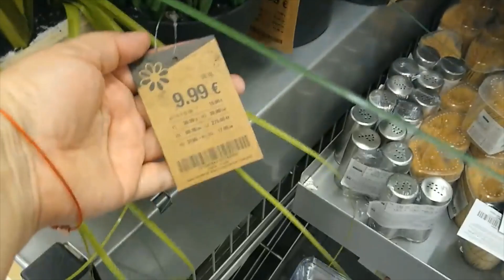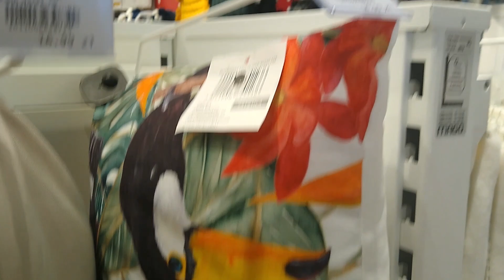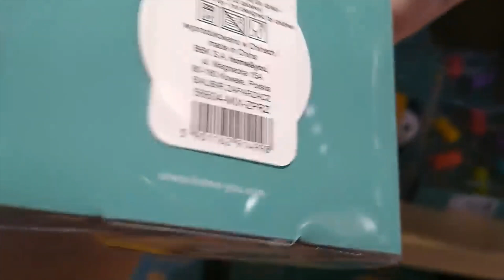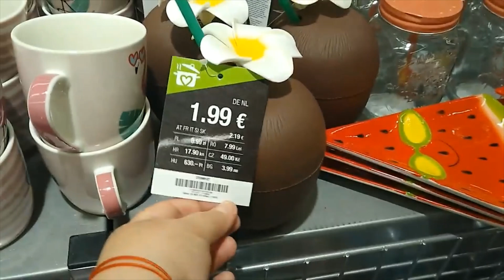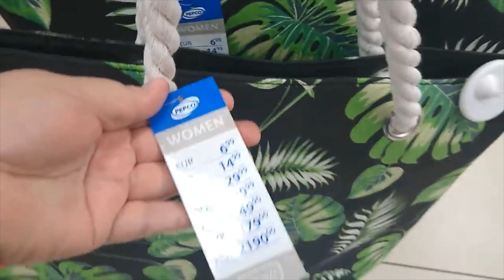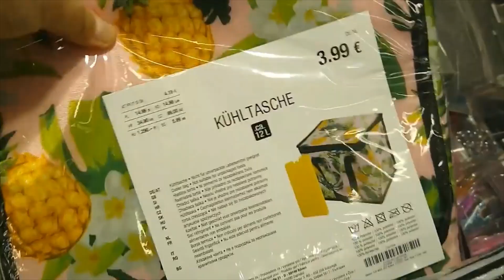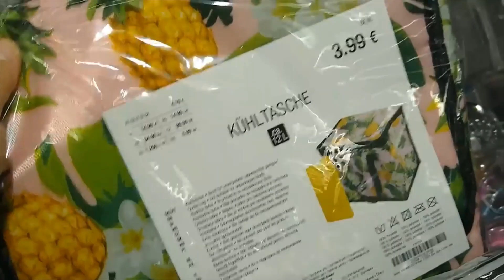TROPIKALNY MOTYW W DODATKACH DO DOMU / PEPCO / AGATA MEBLE / KIK / OBI ...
HEJKA KOCHANI POPRZEDNI FILMIK Z MOTYWEM ARBUZA WAM SIĘ SPODOBAŁ A DZISIAJ ZAPRASZAM NA FILMIK Z MOTYWEM TROPIKALNYM
ZNALAZŁAM SUPER DEKORACJE W SKLEPACH

instagram entliczekswietliczek
MAM NADZIEJĘ ŻE TEN CZAS SPĘDZICIE ZE MNĄ